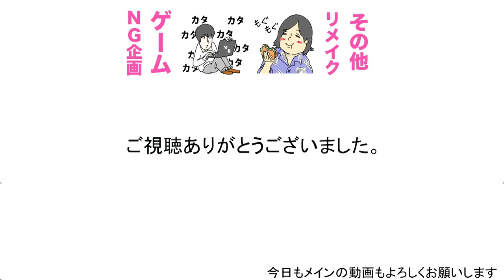難易度ふつうを今回でクリア！電撃マリオメーカー♯２